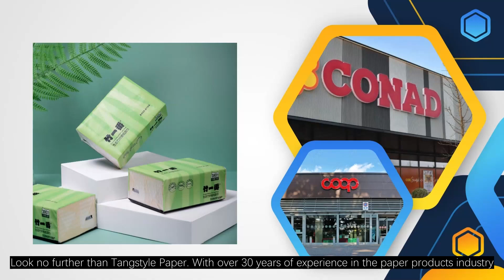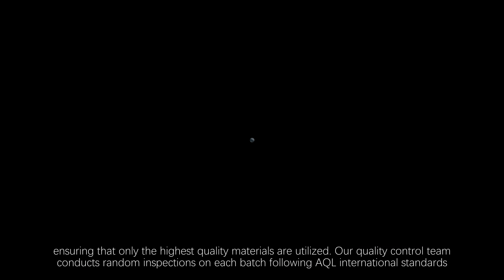Discover Quality Scot Towels for Everyday Use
Are you searching for reliable Scot towels that combine absorbency and durability for everyday use? Look no further than Tangstyle Paper. With over 30 years of experience in the paper products industry, we specialize in manufacturing Scot towels that are perfect for kitchens, restrooms, and other commercial environments.

At Tangstyle Paper, we partner with over 30 factories and more than 100 trusted suppliers, enabling us to provide a variety of customizable Scot towel options. Whether you need specific sizes, custom branding, or unique packaging, we can tailor our products to meet your specific requirements.

Quality is our top priority. All raw materials used in our Scot towels undergo rigorous inspections before production, ensuring that only the highest quality materials are utilized. Our quality control team conducts random inspections on each batch following AQL international standards, guaranteeing that every towel meets strict absorbency and durability standards.

Tangstyle Paper holds multiple international certifications, including FSC, FDA, BSCI, and SGS, ensuring our products comply with global safety and quality standards. Our Scot towels are designed to be highly absorbent, making them ideal for maintaining cleanliness in busy environments, such as restaurants and hotels.

If you're a bulk buyer looking for reliable Scot towels with large production capacity and exceptional quality, Tangstyle Paper is your best choice.